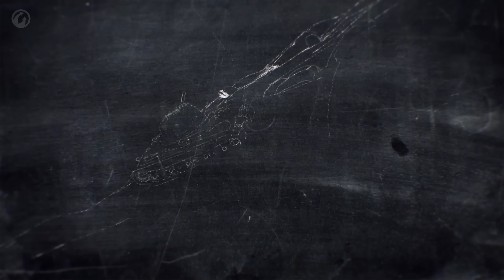BZ-58-2 und KPz 3 Projekt 07 HK: Zwei Neuzugänge für Marken für den Battle Pass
Zwei Neulinge sind auf der Liste der Fahrzeuge für Marken in Saison X des Battle Pass aufgetaucht.

Der BZ-58-2 ist ein angenehmer schwerer Panzer mit ausgezeichneter Panzerung und hohem Schaden pro Schuss.
Der einzigartige Jagdpanzer KPz 3 Projekt 07 HK, ist ein Fahrzeug mit zwei Modi, mit denen ihr eure Spielweise mitten im Gefecht ändern könnt.

Sie werden sehr bald auf den Schlachtfeldern erscheinen, also ist es Zeit herauszufinden, was sie alles können und wie sie gespielt werden.

00:00 - 00:28 Intro
00:28 - 04:00 BZ-58-2: Manövrierfähigkeit
04:00 - 04:24 BZ-58-2: Zusammenfassung
04:24 - 09:28 KPz 3 Pr.07HK: Manövrierfähigkeit
09:28 - 09:56 KPz 3 Pr.07HK: Zusammenfassung
09:56 - 10:19 Outro